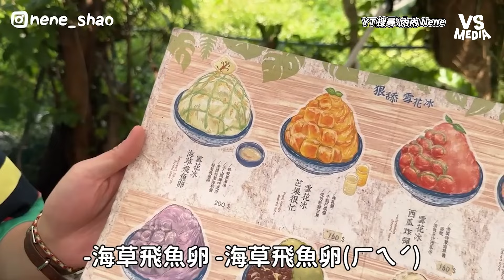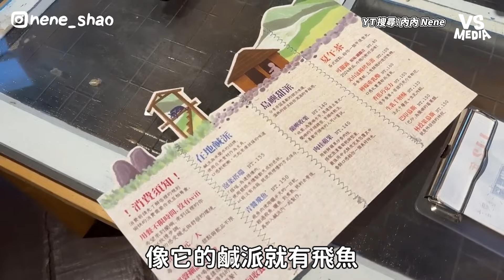帶你吃遍蘭嶼15家美食！必去咖啡廳超美還能看飛機！｜VS MEDIAｘ@nene0711